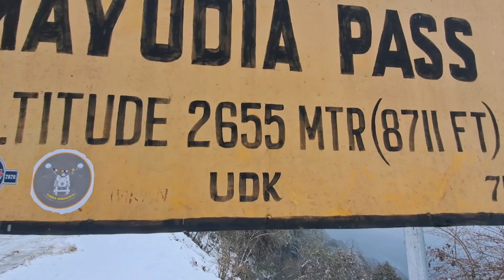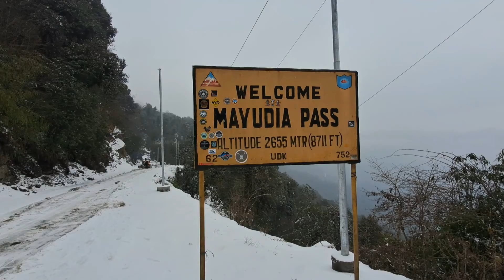Manali Snowfall 💓 | Manali in Northeast 🥶switzerland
Manali wala feeling 💓 | Manali in Northeast 🥶switzerland

Listen ad-free with YouTube Premium
Song
ILLEGAL WEAPON wt
Artist
ILLEGAL WEAPON